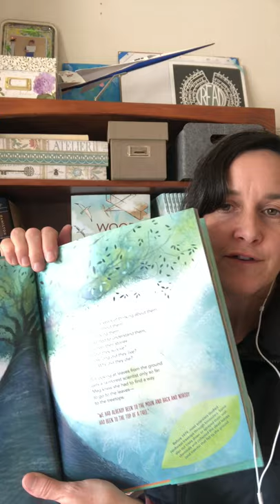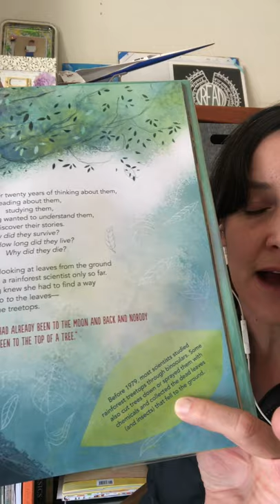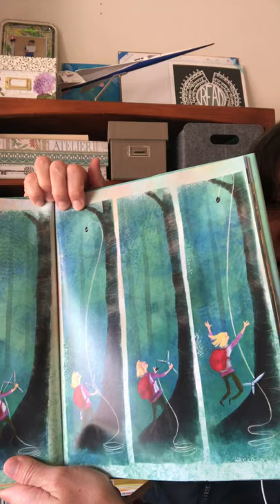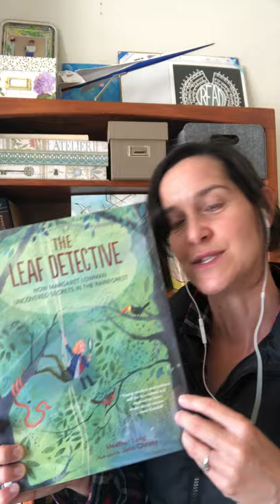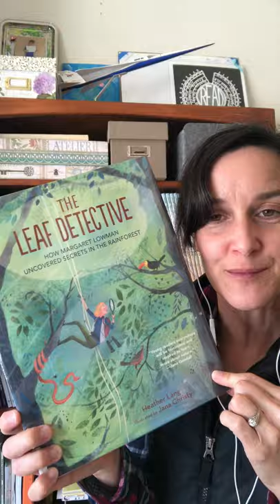NF/STEM Book Review: The Leaf Detective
"We've been to the Moon and back and nobody's been to the top of a tree." Learn about the first woman to explore the rainforest canopy in this richly layered nonfiction from Heather Lang, illustrated by Jana Christy from Boyds Mills & Kane.